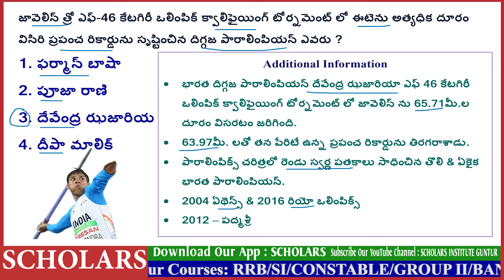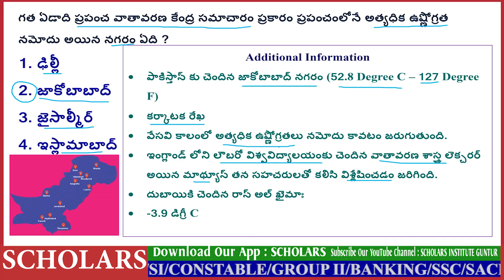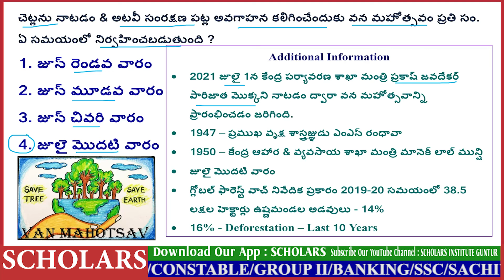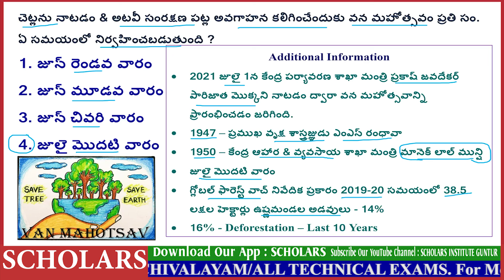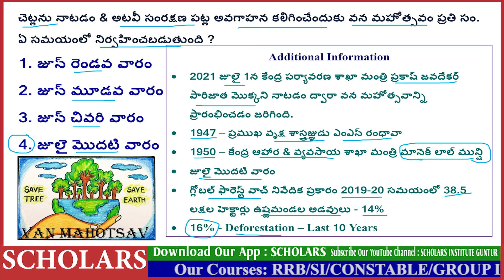02-07-2021 DAILY CURRENT AFFAIRS IN TELUGU| RRB NTPC & GROUP-D| SCHOLARS INSTITUTE